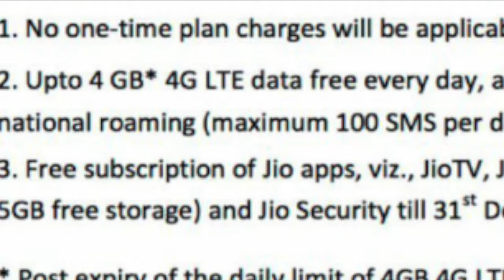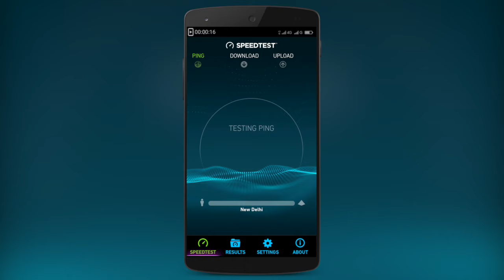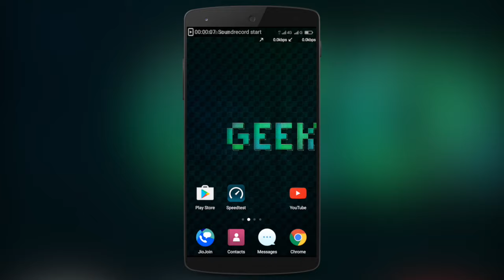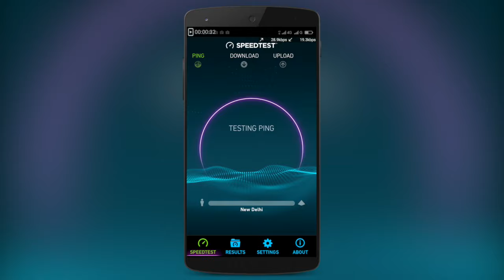JIO Speed 128 kbps ? After Exceeding 4gb data PROOF!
aaj mai aap logo ko bataane waala hu ki Jio simki speed dropdown hoti hai? 4 gb data exceed karne ke baad welcome offer mai aur mai aapko iska proof de rha hu.
PLEASE
Explain In Hindi Series is Very Popular.